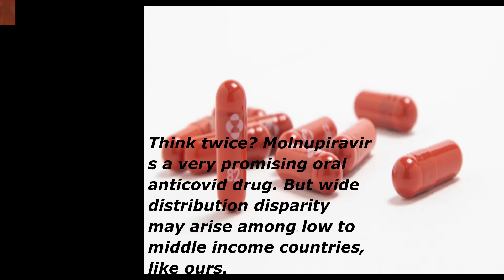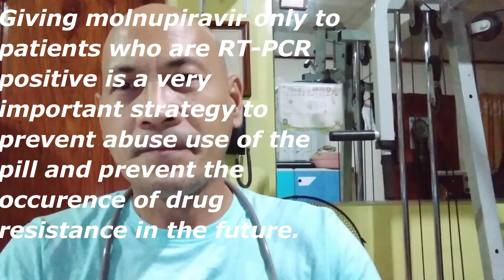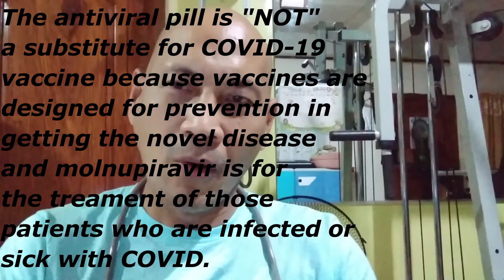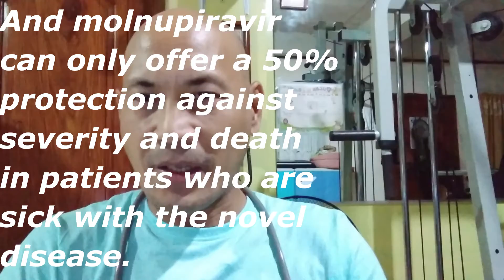What do you think of the cost-effectiveness of Merck's molnupiravir in a country like ours?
In the beginning of the novel pandemic, no oral antiviral drug have been given a green light by US-FDA for the treatment of patients with mild to moderate COVID and only an intravenous drug like Remdesivir was given a US-FDA emergency use authorization approval for the treatment of COVID patients who are hospitalize. Recently, Merck pharmaceutical company applied an emergency use authorization in the US-FDA for this very promising oral anticovid drug to be use as an out-patient treatment for the novel disease. Molnupiravir is a very effective drug as revealed by its initial experimental trials in monkeys before the novel pandemic emerged early 2020. Then as the drug was also tested in its phase III clinical trials in humans which also resulted to 50% reduction of disease severity and death in high risk patients with early COVID symptoms, thus the drug's clinical trial was halted and stopped by the independent data monitoring board with the consultation and recommendation to US-FDA. The rest of the world is very enthusiastic and happy upon hearing the news. At last a very effective oral drug for the treatment of COVID patients with mild to moderate symptoms will be available in the market soon. But the big question that continue to challenge us is that ...will merck's Molnupiravir's cost-effectiveness works well in the real-world scenario, most especially in low to middle-income countries like ours?. And will it be a substitute for the available novel vaccine today?. This video will answer that. Please Offer a "like", comment, share if you find the video relevant. Enjoy watching, thank you...be safe!